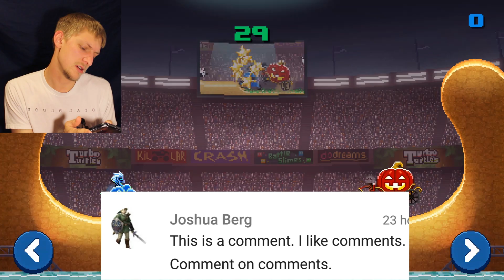NEW Update Drive Ahead! | Shopping Spree and New Toys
New Drive Ahead Update With NEW TOYS. . New best replays of drive ahead. Best replays of the week. Drive ahead videos and trick shot replays. New best replays.